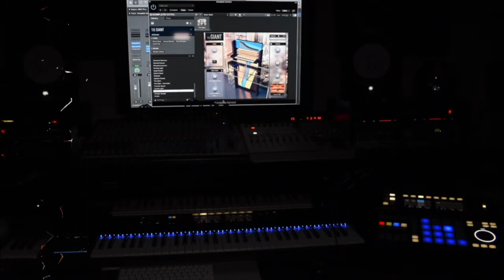Maschine Studio Sample Chopped Beat: On Site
Using Maschine Studio to chop samples

Thanks for stopping by to take a listen to 3rd Rail Tracks. Also if you like, take a second to click the thumbs up. Any ideas or suggestions for how I can improve this channel is welcomed. My goal is to showcase my talent and also inspire my fellow up and coming producers. Can't Beat that!!

*Beat Making Gear*
Maschine Studio
Komplete Kontrol Mk2 Keyboard
Komplete Kontrol Ultimate
Logic Pro X
Yamaha HS80M Monitors
Yamaha HS8 Sub

*Video Gear*
iMovie